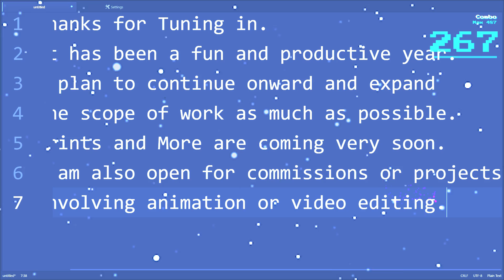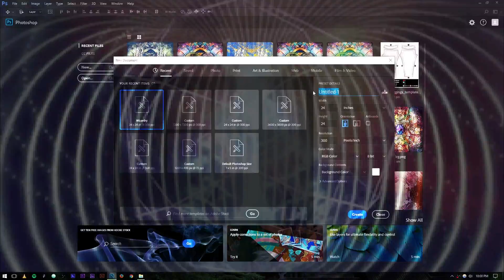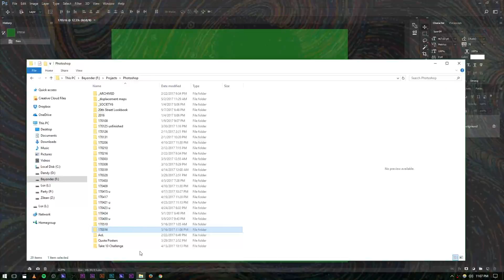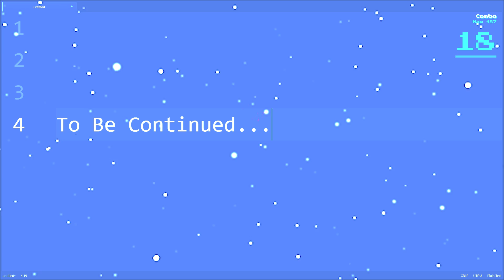A Year of Weekly Wizardry Intros